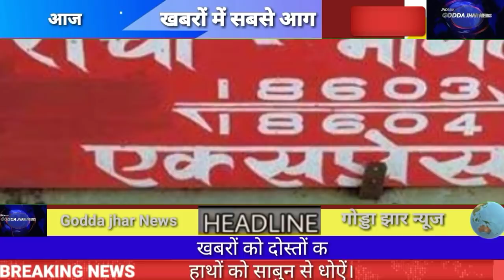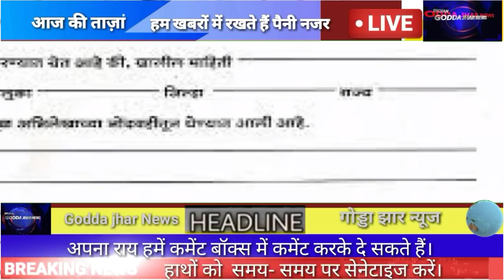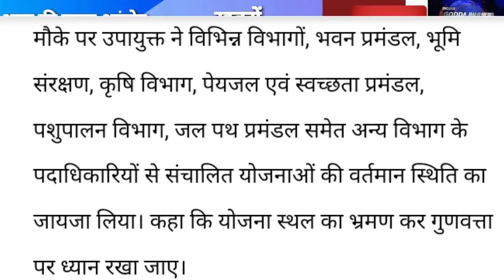12 August Jharkhand News ।। Today Jharkhand Breaking News 12August 2021।।Daily News Hemant Soren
12 August Jharkhand News ।। Today Jharkhand Breaking News 12August 2021।।Daily News Hemant Soren